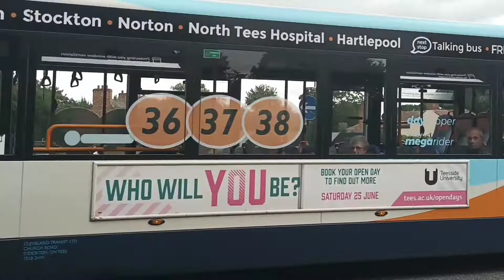Buses at The Norton Ring Road Roundabout